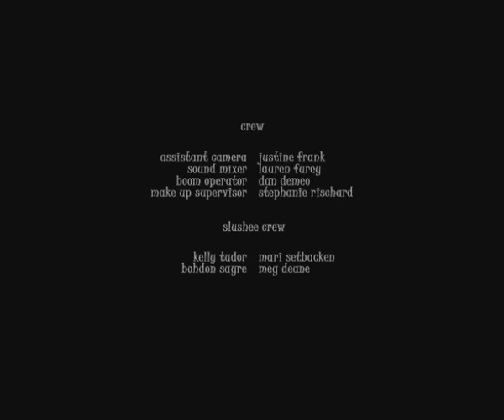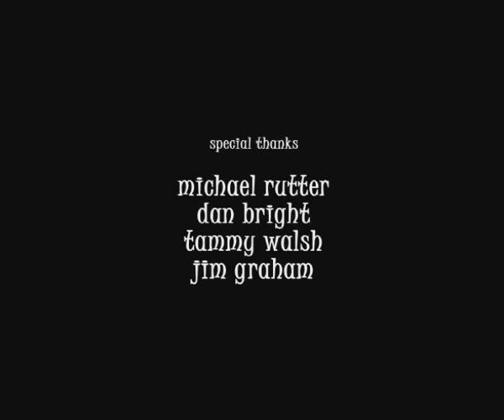The Box - Ringling Film Thesis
A short film I made last year for my Digital Film Minor at Ringling College of Art and Design.  Let me know what you think!